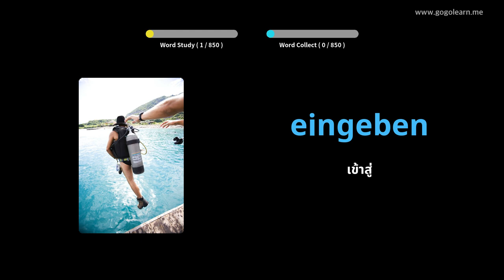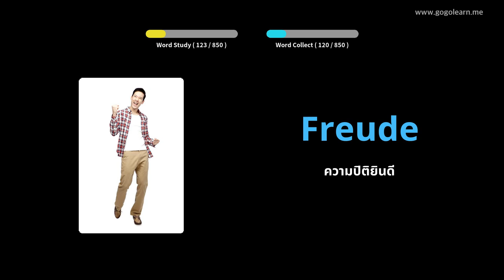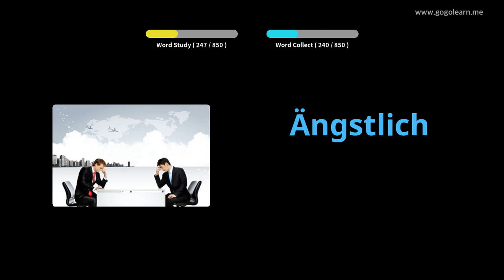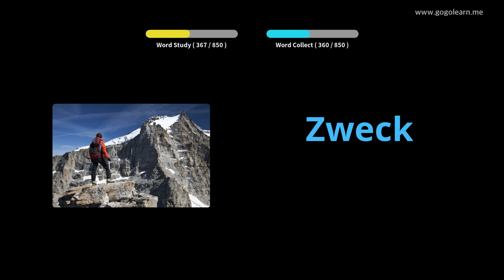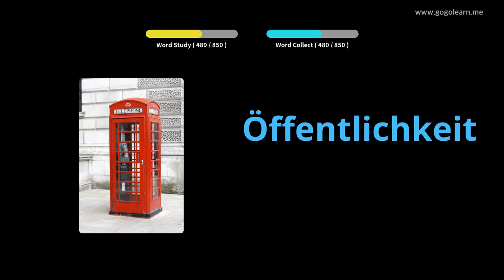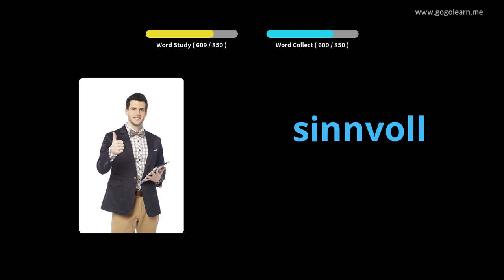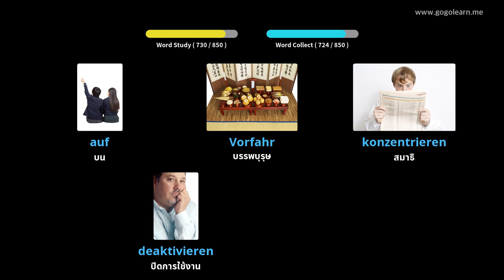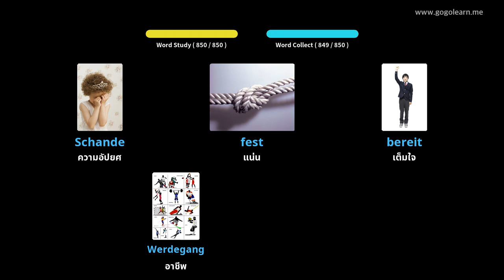ฟังคำศัพท์ภาษาเยอรมันขณะนอนหลับ |Golearn